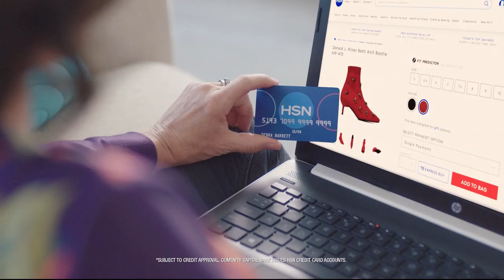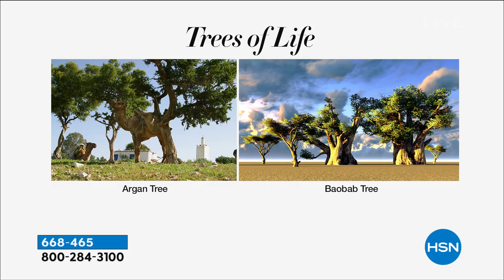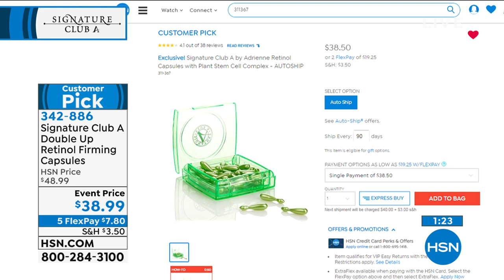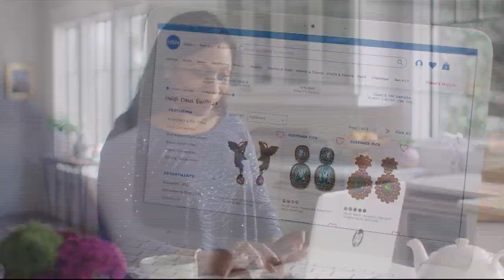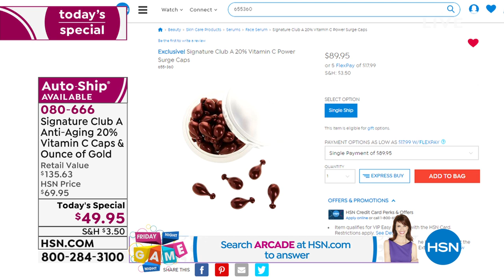HSN | Signature Club A by Adrienne 25th Anniversary 05.10.2019 - 08 PM